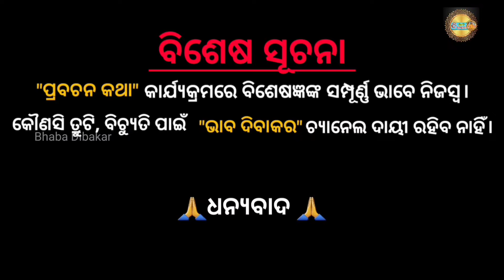୨୯ଜୁଲାଇ ରୁ ୩1 ଜୁଲାଇ ଏହି 3ରାଶି ବ୍ୟକ୍ତିଙ୍କ ଜୀବନରେ ହେବ ବଡ ଧମାକା!@BHABADIBAKAR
୨୯ଜୁଲାଇ ରୁ ୩1 ଜୁଲାଇ ଏହି 3ରାଶି ବ୍ୟକ୍ତିଙ୍କ ଜୀବନରେ ହେବ ବଡ ଧମାକା!‎@BHABADIBAKAR